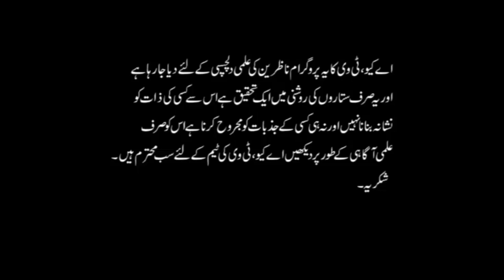How Zodiac Misguide Others | Ghalat Mashwara Dene Waly Burj | Astrologer Ali Zanjani | AQ TV